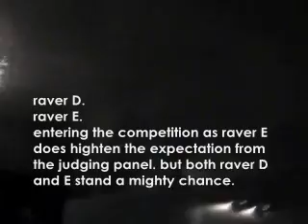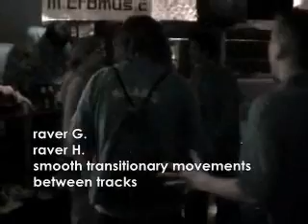MICROSET RAVE COMPETITION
Micromusic's London_HQ microset party - who has the best ravers dance?!!